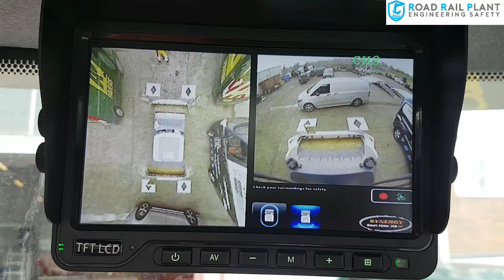RR Plant HD+90i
Another superb Synergy Smart Vision 360 HD, with recording & live view option on this stunning new Hamm HD+90i Roller for AP Pavers, all done to a very professional standard by the 360 Roller Guru Ross Hewer well done for a very professional job